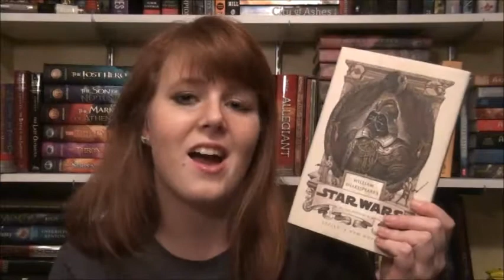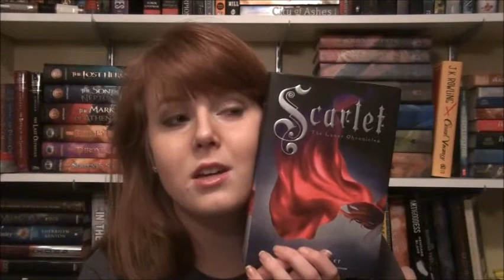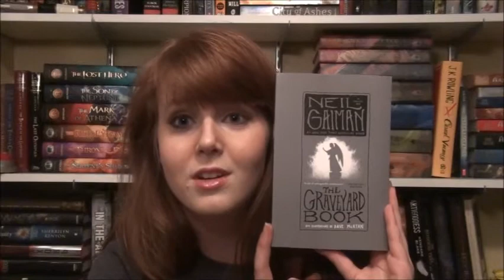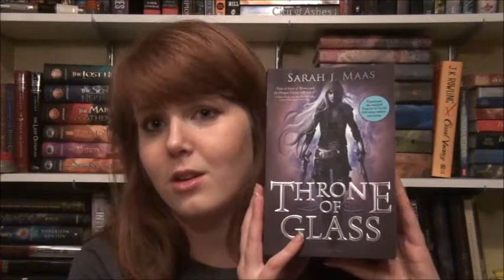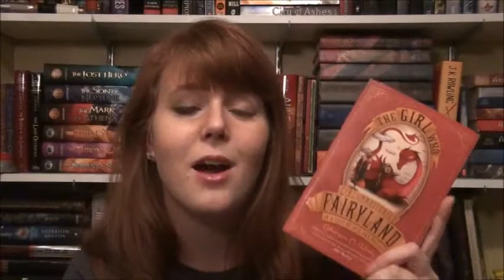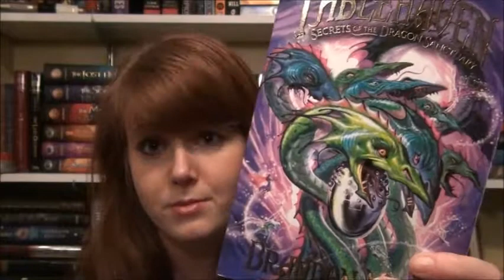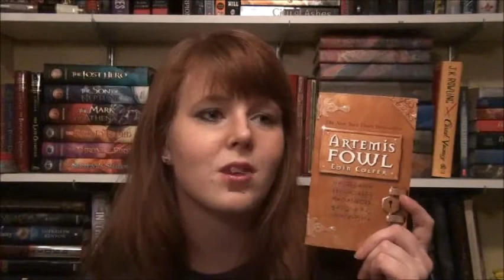December Wrap Up and January TBR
Let's be friends in the comments! What are you planning on reading? :D